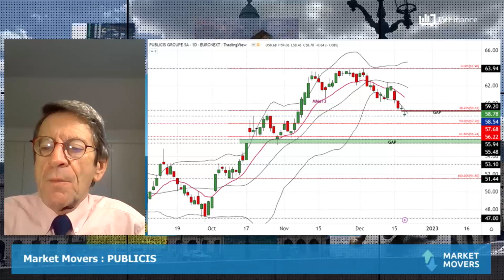PUBLICIS : À la croisée des chemins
PUBLICIS : En configuration baissière, le titre est également sur le fil du rasoir. Le scénario privilégié est une sortie vers le bas qui amènerait le titre vers les 57,6€ puis 55,48€.